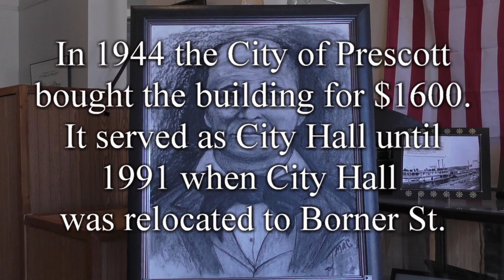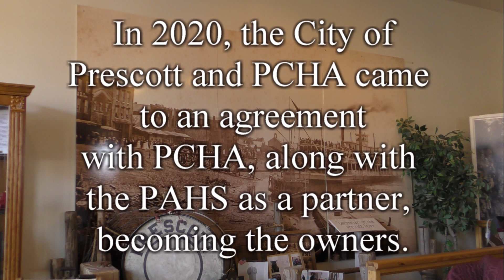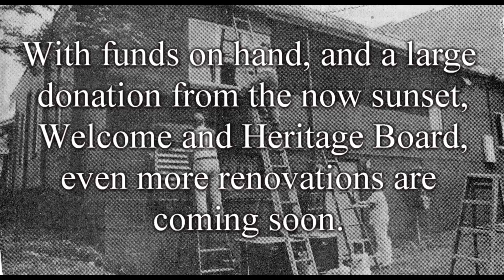The Prescott History Center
A short video on the history, creation, and operations of the Prescott History Center.  Now owned by the Pierce County Historical Association.